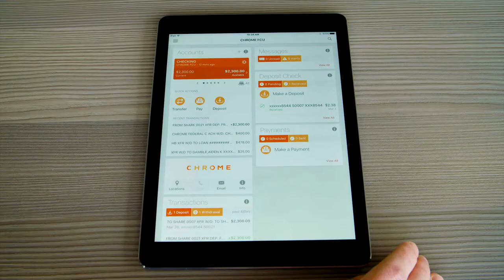CHROME Federal Credit Union Banking That Shines_Part 2